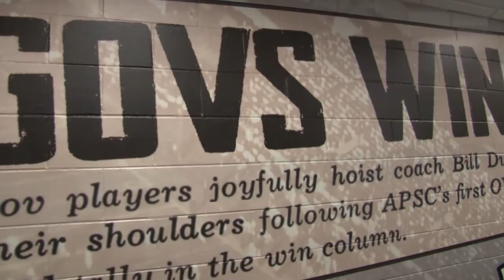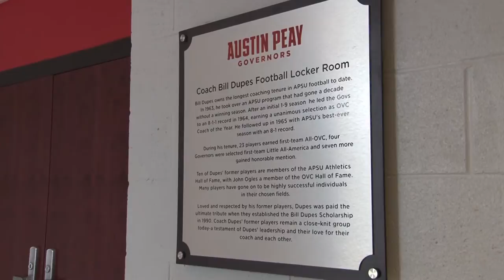Locker Room Reveal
Austin Peay football got its first look inside the Bill Dupes Locker Room at newly-renovated Governors Stadium in advance of Saturday's home opener against Chattanooga